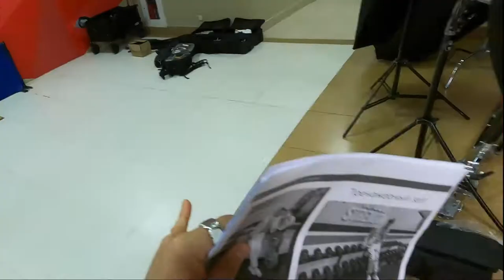Бэкстейдж съёмки тренировочной коллекции с игроками ХК Авангард.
В ролях: Дамир Шарипзянов, Петер Цегларик
Агентство Perestilium